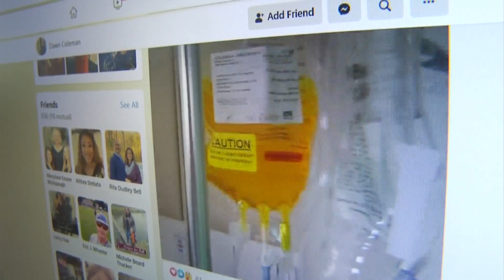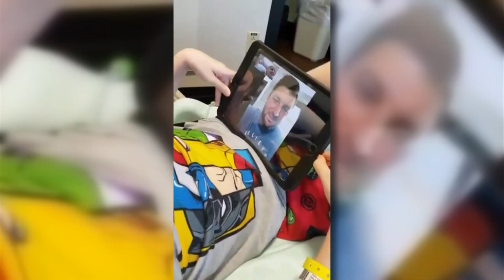Celebrating the end of chemotherapy